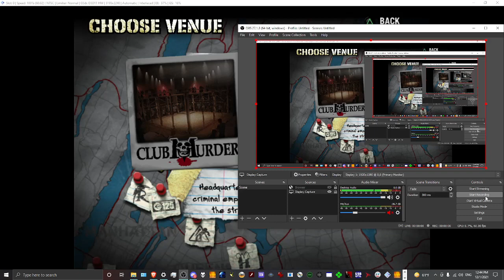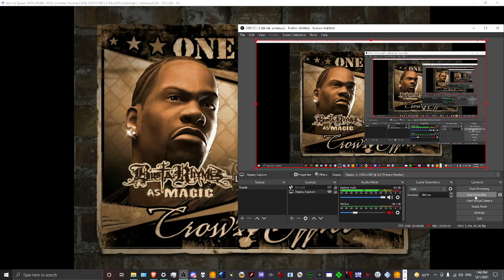Def Jam Fight for NY Call the Ambulance loading theme extended